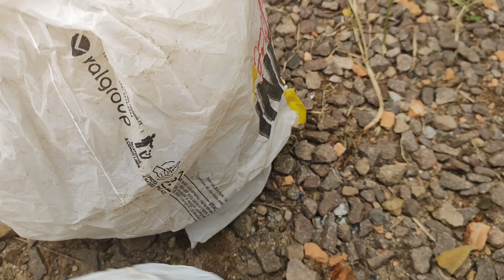Que fasso agora! elas estão quebrando os ovos, fui de bicicleta ficar com a mãe pra minha irmã sair.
fui ficar com a minha mamãe, cheguei em casa fui ao galinheiro  e peguei um ovo bicado, pelas galinhas.